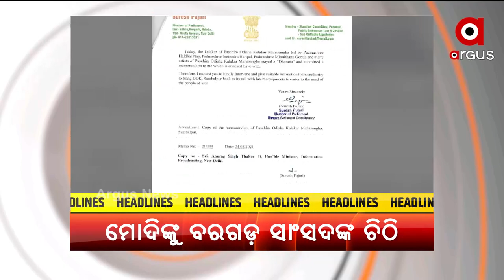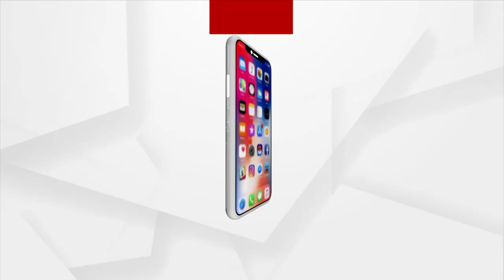2508 5 PM HL FB SRI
HEADLINE : 5PM
+ସୁନ୍ଦରଗଡ଼ ରାଜଗାଙ୍ଗପୁର୍ କେଶ୍ରାମାଲନେ ଜନ ଆନ୍ଦୋଳନ
+ସମ୍ବଲପୁର ଦୂରଦର୍ଶନ୍ କେନ୍ଦ୍ରର୍ ଗୌରବ ଫିରାବା ଲାଗି  ପ୍ରଧାନମନ୍ତ୍ରୀଙ୍କୁ ଚିଠି
+ନା  ଅଛେ ବର୍ଷା ନା ଅଛେ ଜଳସେଚନର ସୁବିଧା
+ରାଜ୍ୟରେ କମିବାର ନାଁ ନେଉନି କରୋନାମୃତ୍ୟୁ
+ସାଇକେଲ୍ ଗୁଟେ ଲାଗି ଗଲା ଜୀବନ୍
+କାମେ ନାଇ ଆସବାର୍ ବିଜୁ ସ୍ବାସ୍ଥ୍ୟ କଲ୍ୟାଣ ଯୋଜନା